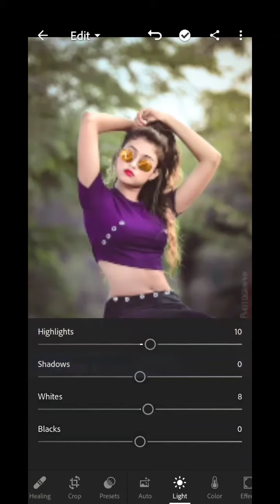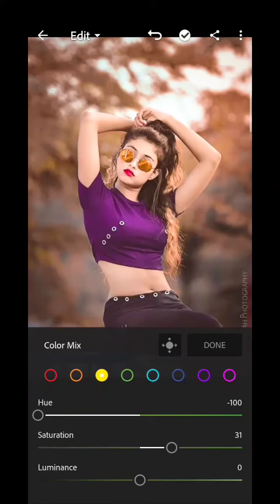Snapseed Photo Editing | Lightroom golden colour edit| Girl photo editing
Snapseed Photo Editing | Lightroom golden colour edit| Girl photo editing @NSB Pictures